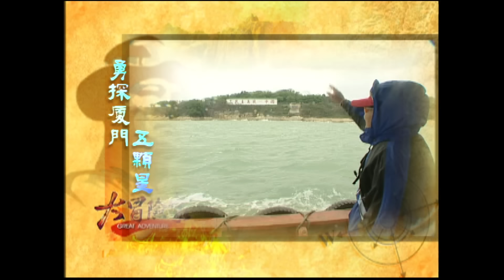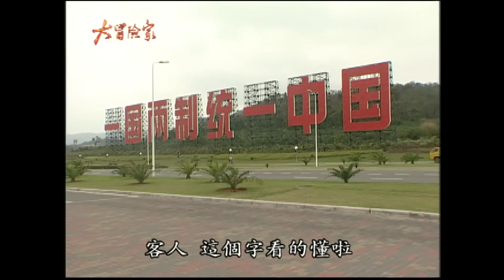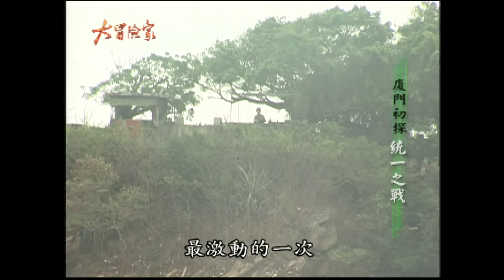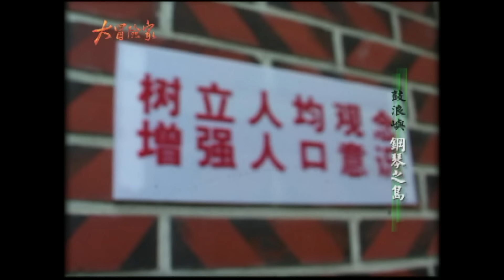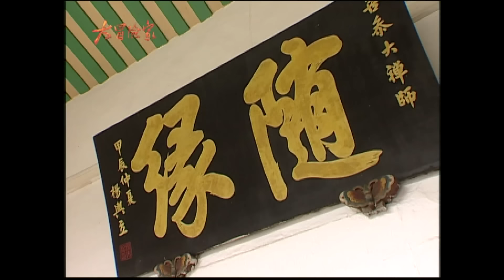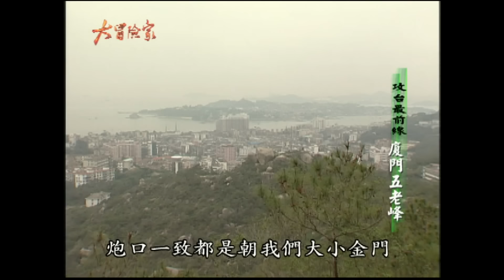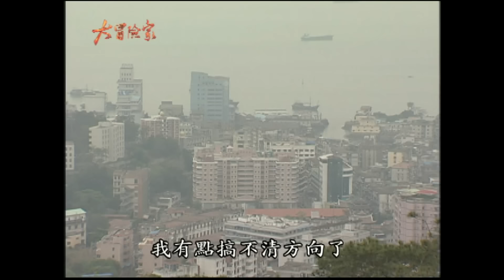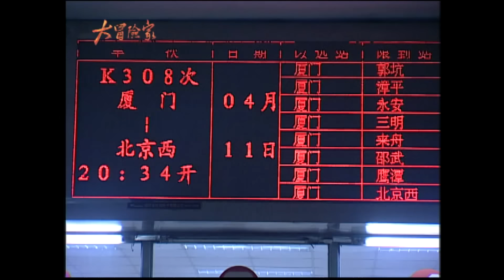【大冒險家】登高五老峰 勇探廈門攻台最前線 （雙人摩托車／鼓浪嶼／南普陀寺／五老峰萬石山）│2002.05.13│124集完整版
1. 雙人摩托車
2. 鼓浪嶼
3. 南普陀寺
4. 足浴
5. 五老峰萬石山